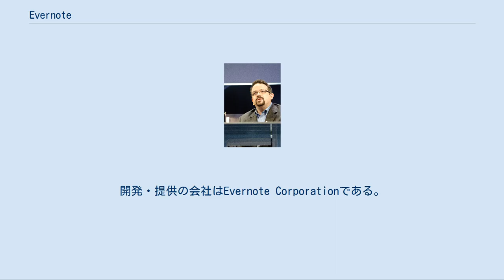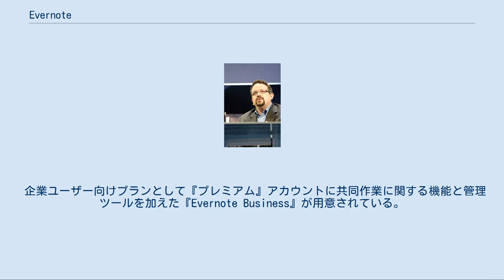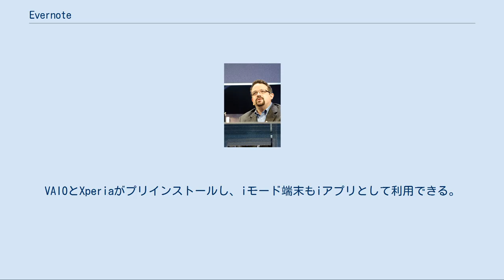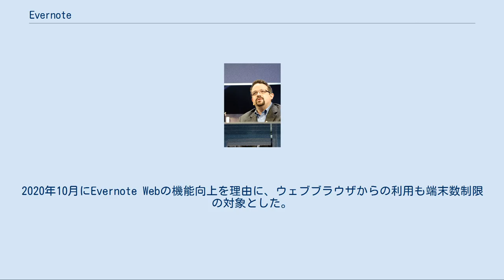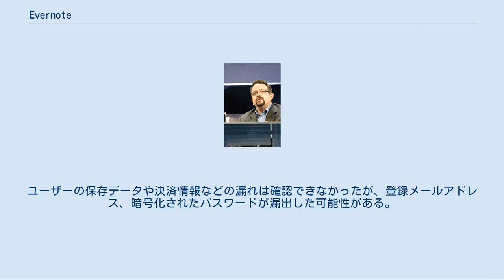Evernote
Evernote（エバーノート）は、ノートを取るように情報を蓄積するサービスである。
パソコンやスマートフォン向けの個人用ドキュメント管理システムとも言える。
開発・提供の会社はEvernote Corporationである。
競合サービスにMicrosoft OneNote、Google Keep、Simplenoteなどがある。
 ウェブサイトを通じて登録し、アカウントを設定すれば、誰でも無料で利用できるようになり（有料のプレミアム版もあり）、同社が提供するサーバ上にテキスト・画像・PDF などのデジタルデータを保存することができる。
各自が設定した「ノートブック」と称するサブジェクトごとにデータを保存、記録したものは全て自動的にインデックスが作られ検索可能となる。
任意のタグを付けたり、別のノートブックに整理することもできる。
 利用者は用意された個人用ウェブページもしくは各プラットフォーム向けに用意された専用クライアント・アプリケーション、あるいは携帯情報端末などのデバイス経由で保存したドキュメントにアクセスし、保存したデータの閲覧・編集が可能である。
共有の設定を行うことで、他者と保存した情報の共同利用も可能となる。
 Evernote は多くのウェブサービスと同様に、無料サービスと有料サービスを組み合わせたフリーミアムビジネスモデルを採用している。
無料プランの『ベーシック』は月毎のアップロード容量制限（サービスを利用するにあたっての保存容量そのものに制限はない）が60MBとされ、利用可能な台数は2台まで、 同期されるファイル形式に制限がある他、画面隅に有料版へのアップグレードを促す広告が表示される。
 2015年4月29日からの有料プランは、一般ユーザー向けとして『ベーシック』にアップロード容量の増加と、モバイル端末利用時のオフライン編集機能を追加した『プラス』（月額240円/年額2000円）と、ビジネスユーザー向けとして従来のプレミアム会員と同じく全機能が利用とアップロード容量が無制限となる『プレミアム』（月額450円/年額4000円）の2種類に分けられた。
 企業ユーザー向けプランとして『プレミアム』アカウントに共同作業に関する機能と管理ツールを加えた『Evernote Business』が用意されている。
 現在、公式に提供されているクライアントソフトウェアは Microsoft Windows と macOS があり、下記の端末にも対応している。
 BlackBerry搭載の端末向けは2015年に提供が終了した。
 フィーチャー・フォンからの利用はiアプリ（後述）以外にも、専用のメールアドレスに電子メールを送信することにより、指定したノートへ保存するアプリケーションに依存しない機能が用意されている（『ベーシック』では回数制限あり）。
 2010年9月時点の登録ユーザーが約450万人、2010年11月には500万人、2011年8月に1,250万人と急成長している。
 2011年8月時点で利用者の36%がアメリカから、27%が日本、4%でイギリスおよび韓国と続く。
 2010年3月3日に日本語版のサービスを開始し、2010年6月23日に初の海外法人として日本法人を発足して日本語認識機能を強化する。
VAIOとXperiaがプリインストールし、iモード端末もiアプリとして利用できる。
NTTドコモの Android ユーザーは、2010年11月から1年間無償でプレミアム版を利用できる。
東日本大震災を鑑みて2011年3月11日から1か月間、日本国内の全てのユーザーが一時的にプレミアム版に無償アップグレードされた。
 2012年にグッドデザイン賞を受賞した。
 元CEOのフィル・リービン。
親日家としても知られる Evernote社は、ビジネスモデルとして顧客のデータを預かる以上、長期の信用が求められると考え、老舗企業が多い日本に学び「自社を今後100年続く企業にしたい」とした。
 2013年末までにIPOする予定であったが、企業規模が拡大した2012年初夏の段階だからリスクを取り、法人利用にも堪えうるサービス開発に注力し、公開企業として恥じない企業体質を整えるため、実施は以降の適切な時期に行うとした。
 その後Evernoteブラン...